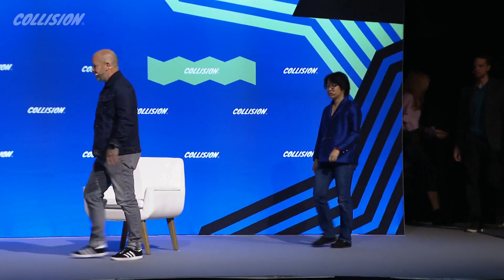Dusty CEO Tessa Lau @ Collision 2023: Robots That Actually Do Work For a Living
While autonomous robots make for good memes, there are others who are building your house, shipping your medicine, and creating new human efficiencies – all while increasing productivity and better business margins. Learn what real robots, doing real work, looks like and what the future holds for their human companions.